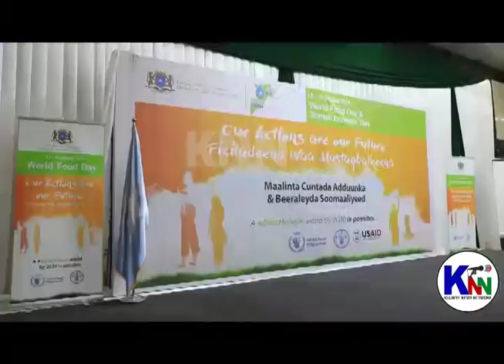RA’IISUL WASAARAHA XUKUMADDA FEDERALKA SOOMAALIYA OO KA QAYB GALAY MUNAASABAD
RA’IISUL WASAARAHA XUKUMADDA FEDERALKA SOOMAALIYA OO KA QAYB GALAY MUNAASABAD LAGU XUSAYAY MALINTA CUNADA ADDUNKA,